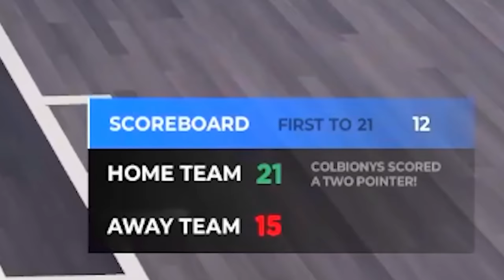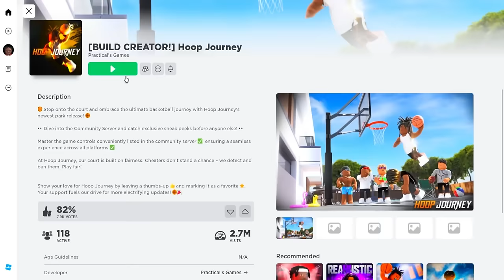The Power of ISHOWSPEED in ROBLOX BASKETBALL..